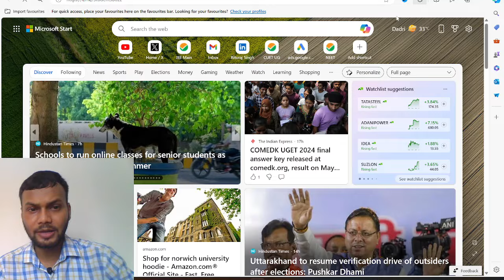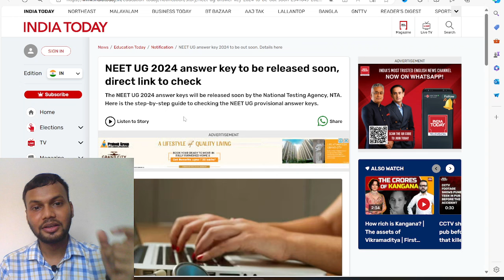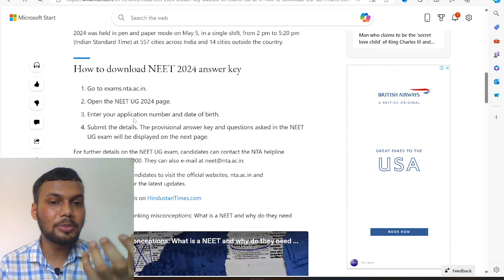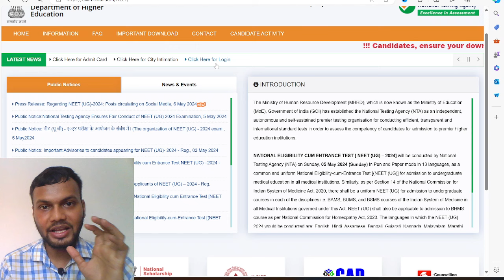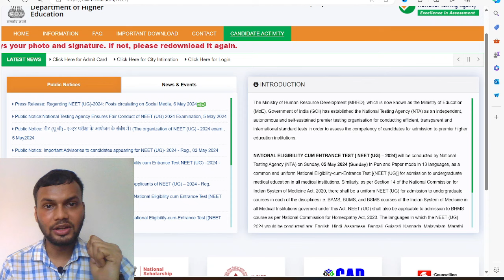✅NEET 2024 LATEST NEWS TODAY • NEET 2024 LATEST UPDATE • NEET OFFICIAL ANSWER KEY 2024 RELEASE DATE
Rituraj Singh will also bring you the latest news regarding the NEET 2024 provisional answer key & result release date. Whether you're a NEET aspirant or someone supporting a candidate, this video will provide you with crucial information to navigate through the NEET 2024 journey seamlessly.

Your dream of becoming a medical professional is just a click away. Let's make it happen together! 💪

Get ready for NEET 2024 like never before! Let's make this journey memorable and successful.